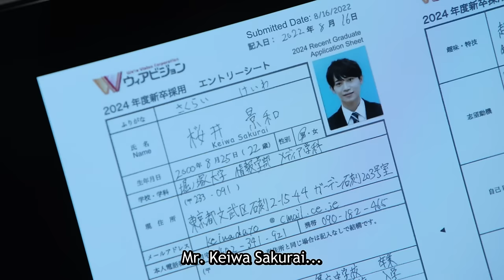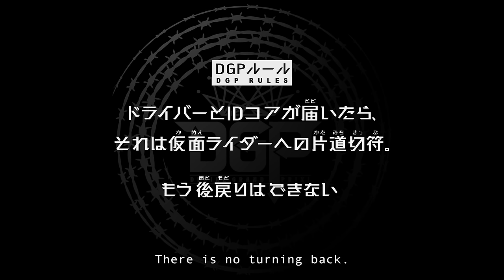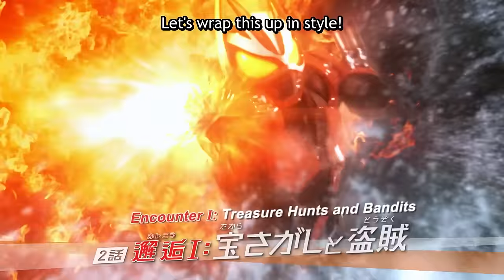Kamen Rider Geats: Episode 1 - Daybreak F: Inviting You To Be A Rider | Full Episode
KAMEN RIDER GEATS - Daybreak F: Inviting You To Be A Rider | Full Episode

"Congratulations. Starting today, you are a Kamen Rider." With that, an ID Core and Driver are delivered without any warning. Once in your possession, you are a player in a game where the winner gets their wish granted, the Desire Grand Prix. Keiwa Sakurai is a college student who's looking for a job. His easygoing way of thinking puts him at a disadvantage in competitive modern society, and with nothing going his way. After he heads out for a meal with his sister, mysterious monsters suddenly appear. He always thought the world would carry on one way or another, but now he is at a major crossroads.

Watch Kamen Rider Geats - Daybreak F: Inviting You To Be A Rider (Full Episode) on Shout! TV

TokuSHOUTsu™ is dedicated to all things tokusatsu, featuring TV shows and live-action films with eye-popping special effects, vicious monster brawls, superhero stunts and spectacular sci-fi. The TokuSHOUTsu channel streams on Pluto TV and Twitch, with select titles also available On Demand at Shout! TV.